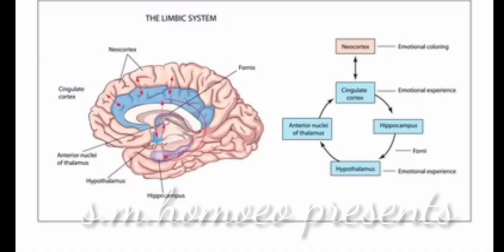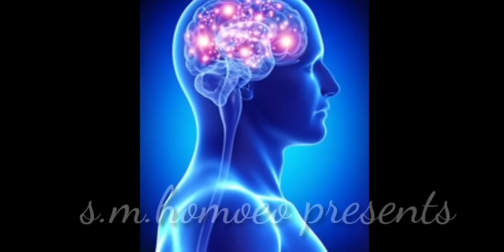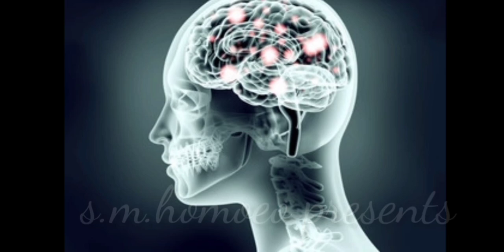ଛାତ୍ର ଛାତ୍ରୀଙ୍କ ସ୍ମରଣ ଶକ୍ତି ବୃଦ୍ଧି ରସାୟନ ପ୍ରସ୍ତୁତି ପ୍ରଣାଳୀ | How To Boost Memory of Students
About this Video- How To Boost Memory of Students